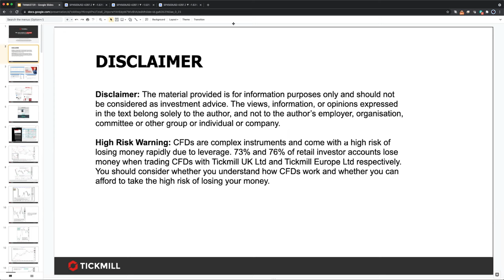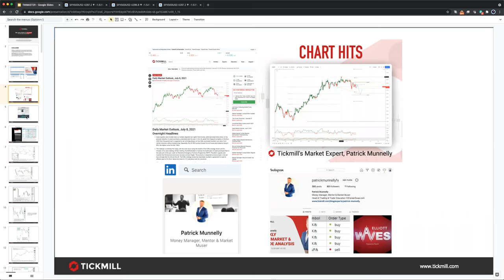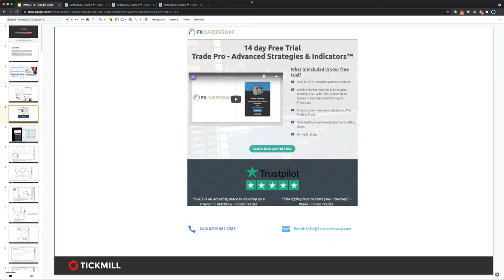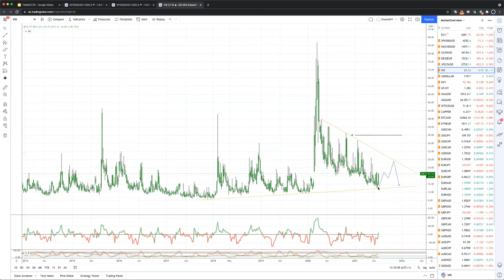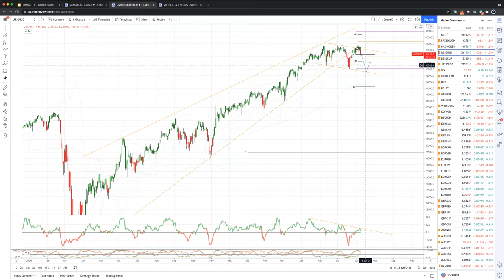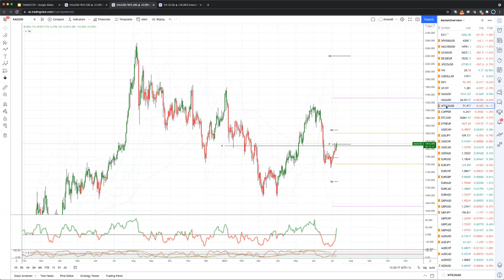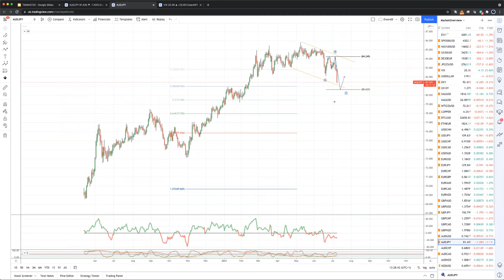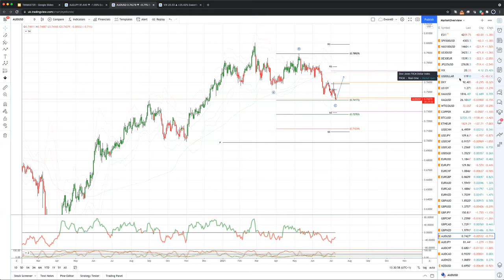Weekly Live Market & Trade Analysis (08.07.21)